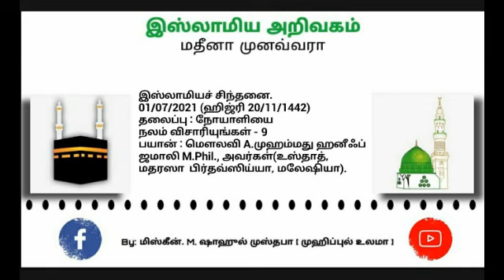375 - (9) நோயாளியை நலம் விசாரியுங்கள்.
☪புனித மாமதீனத்து
இஸ்லாமிய அறிவகத்தின்.

       இஸ்லாமியச் சிந்தனை
                 தொடர் - 375

 01/07/2021 (ஹிஜ்ரி 20/11/1442)

              தலைப்பு
நோயாளியை நலம் விசாரியுங்கள்- 9

⏰  05:02